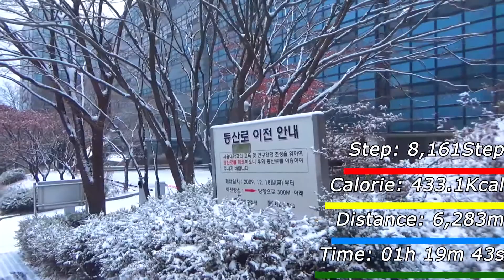Walking Story. Seoul Bus No.Gwanak02 서울 관악02번 버스 #2 (서울대 후문→관악산 등산로→서울대 제2공학관)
Starting point/출발지 :  서울시 관악구 봉천동. 수도권 전철 2호선 낙성대역.(Nakseongdae Station, a subway station on Seoul Metropolitan Subway Line 2)
Destination/도착지 :  서울시 관악구 대학동. 서울대학교 제2공학관 (Seoul National University. Second Engineering Center)
◎ Depending on the road situation, rally demonstration, event, accident, etc., it can be bypassed by a different route. Please keep that in mind.
    도로사정, 집회시위, 행사, 사고 등등에 따라서 다른 경로로 우회할 수 있습니다. 참고 바랍니다.